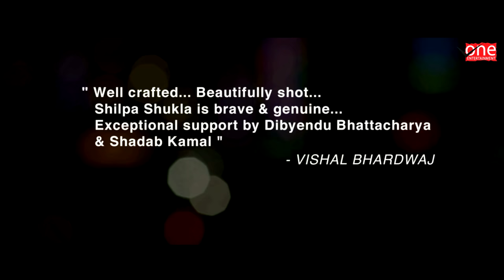B.A. Pass | Shilpa Shukla | Promo 2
Watch The Promo of Ajay Bahl's human drama - B.A. PASS featuring Shilpa Shukla, Shadab Kamal, Dibyendu Bhattacharya, Rajesh Sharma, Geeta Agarwal. Produced by Tonga Talkies.